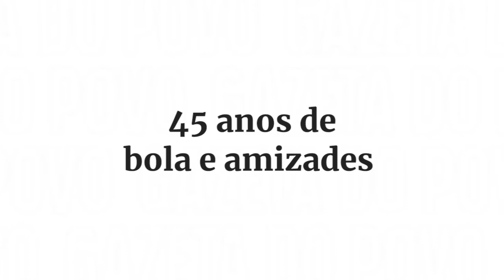A vida da Chica: Figura do futebol do Paraná é símbolo da luta contra o câncer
Chica é personagem querida no futebol do Paraná. Há 45 anos ligada ao esporte, enfrenta a luta contra o câncer. Sempre com astral positivo e simpatia. Veja o depoimento da responsável pelos credenciamentos no estádios de Curitiba.